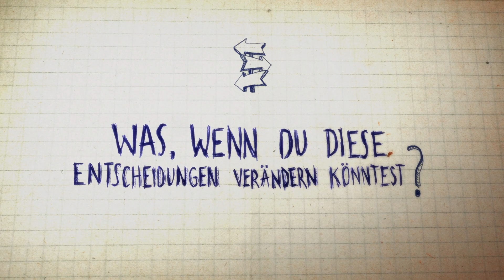LIFE IS STRANGE - Launch-Trailer [Xbox]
Hast du dir schon einmal gewünscht, die Zeit zurückdrehen zu können? In diesem Spiel hast du Macht dazu!

LIFE IS STRANGE, das Indie-Adventure von Square Enix und DONTNOD Entertainment, ist ab sofort erhältlich!

Erlebe den Trailer zur ersten Episode der fünfteiligen Adventure-Reihe.